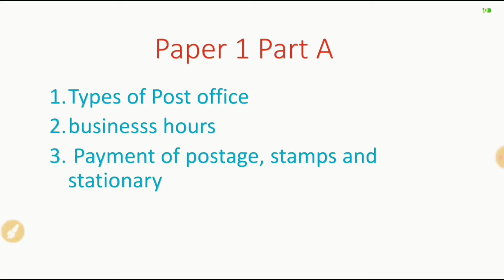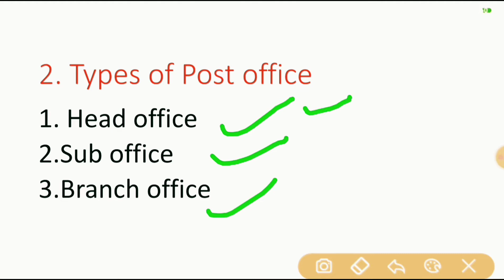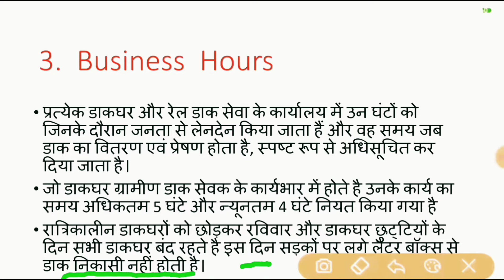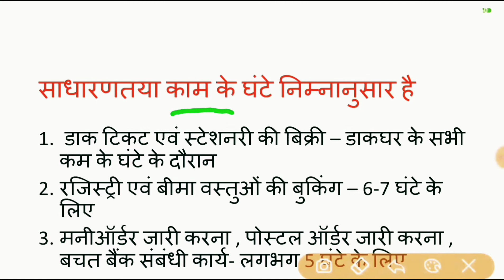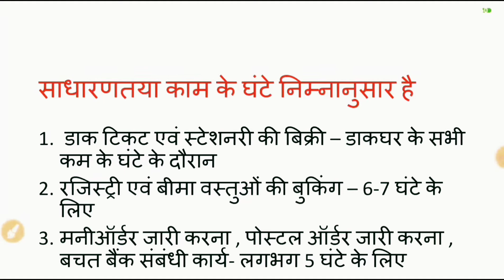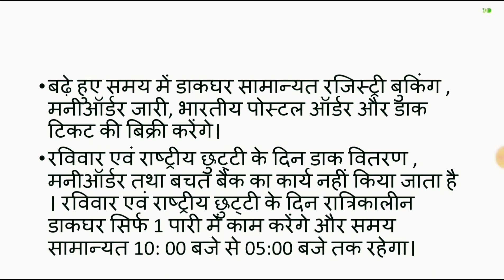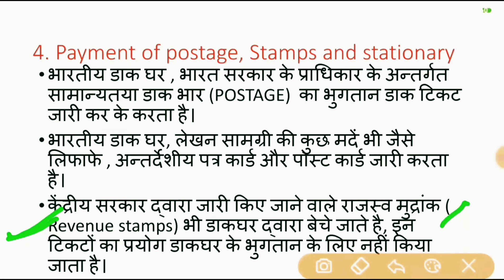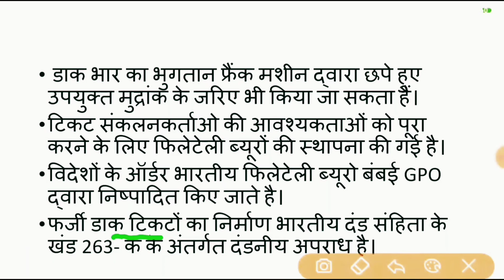Types Of Post Office ll Business Hours in Post Office ll Payment of Postage, Stamps And Stationary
Class 3 ll GDS TO MTS EXAM PREPARATION

LDCE 2021 ll सभी प्रतियोगी परीक्षाओं के लिए उपयोगी ll

3. POST OFFICE GUIDE PART 1